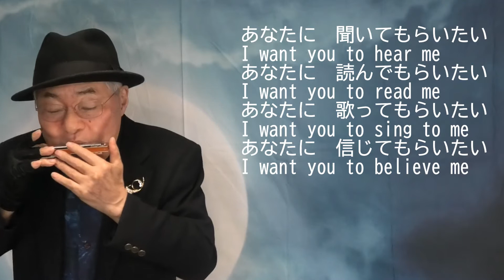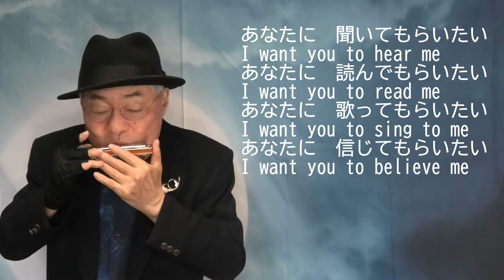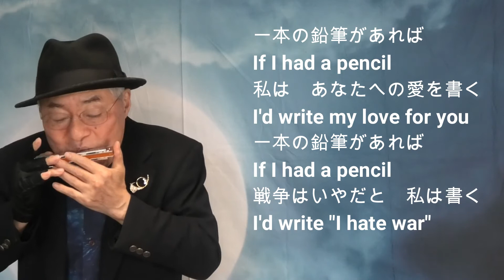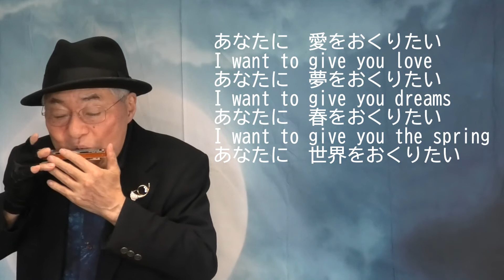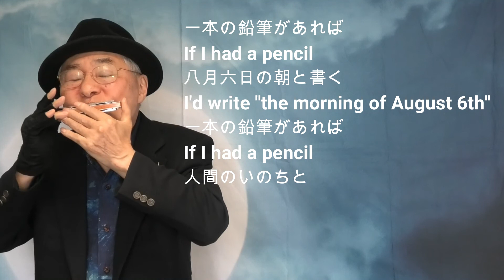複音ハーモニカ 「一本の鉛筆:A Pencil」西川義夫 第708回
使用キー:F